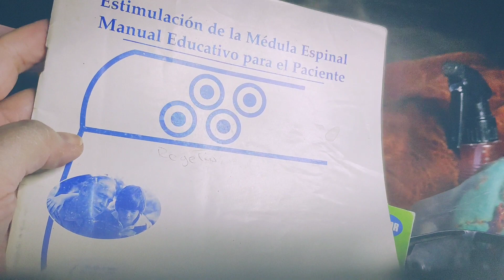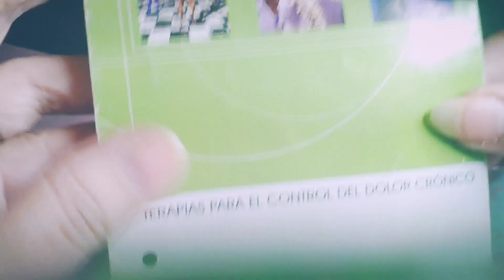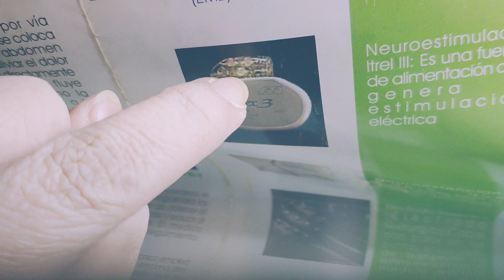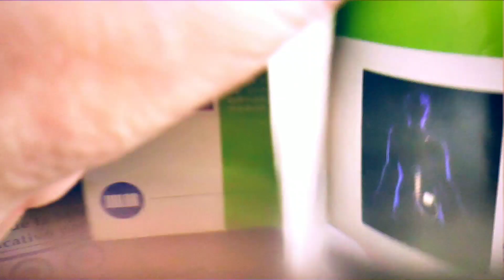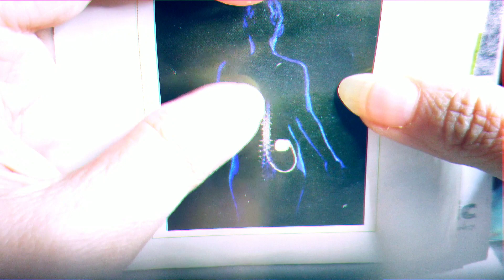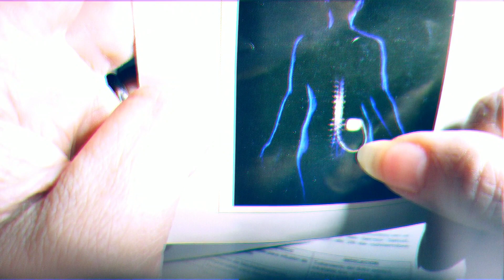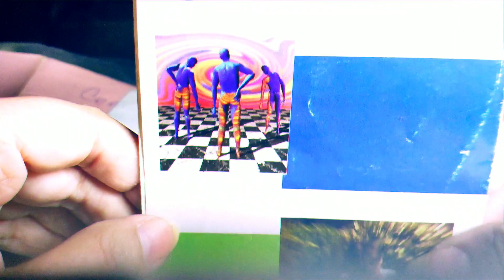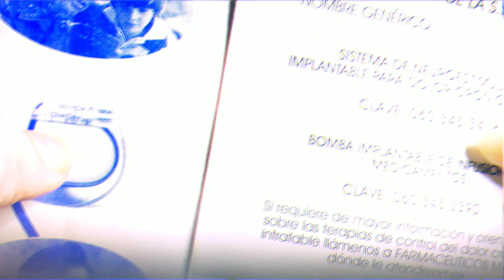Los Neuroestimuladores Medulares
Éstos son los Neuroestimuladores Medulares que supuestamente Sirven para quitar el Dolor en la columna y El Dr Mario A Alonso Vanegas NO TIENE los conocimientos para operar y Daña mucho y las Personas

                   ❤️  La Rubía Va ❤️

Twiter
 Sociales◥◣◥◣◥◣
YouTube https ://Youtu.be/vXMIaNmtrA
Google+

Google+
COLABORADORA
Google+
Twiter
Colaboradora en
Google+

Vínculos
Manualidades Ligia Ruby Vázquez Navarro

Google+
Colaboradora
Google+COLABORADORA
Google
Cosas Humildes de La Rubia Va
Manualidades de Ligia Ruby Vázquez Navarro
Colaboradora en
Google+